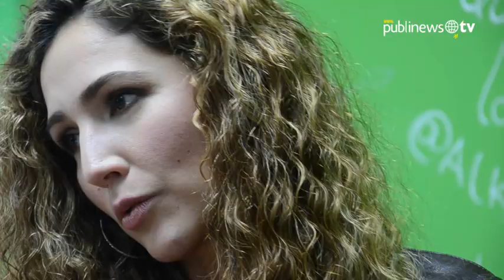La sensual Lorena Pinot vuelve a sus raíces con nuevo proyecto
La cantante guatemalteca Lorena Pinot, radicada en Estados Unidos, regresó a su país de origen para realizar un sueño: grabar un sencillo musical en el que los guatemaltecos participen. Conoce de qué se trata